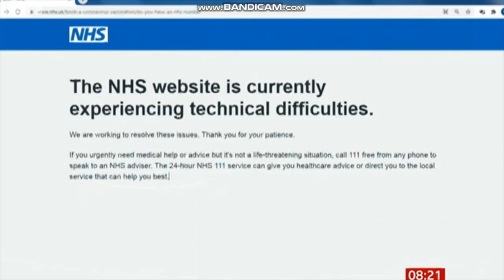Naked and Bauld virus update after Step 2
The Day After...Roadmap Step 2 in England on Monday 12th April 2021
Virologist Dr Chris Smith The Naked Scientist in Cambridge
Professor of Public Health Linda Bauld in Edinburgh

NOW WATCHING - 06:00
Breakfast
Dan and Lou
13/04/2021

ON NEXT - 09:15
Morning Live